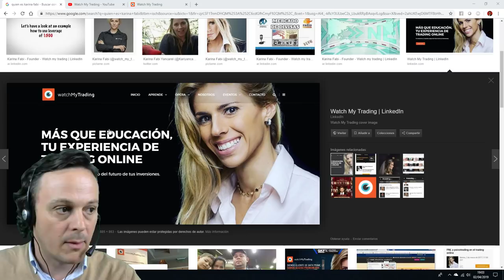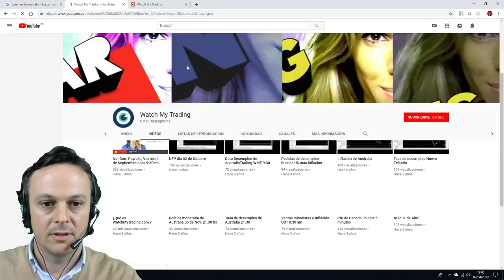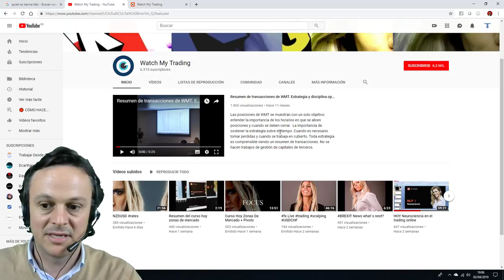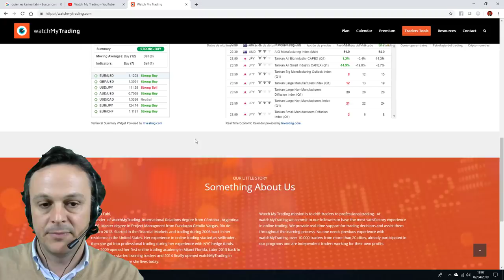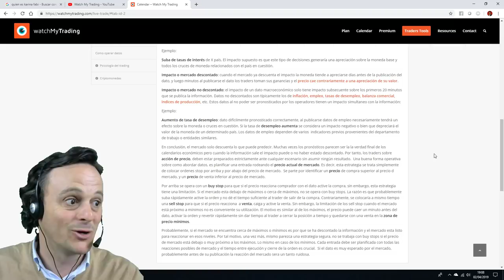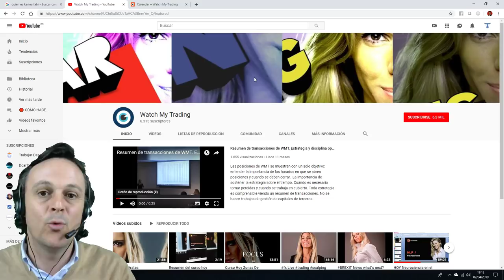Karina Fabi 👀 Watch My Trading 👀 Opiniones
Karina Fabi es la fundadora de Watch My Trading. ✅ Se formó en los Mercados Financieros y Trading a partir del 2006.
Es Licenciada en Relaciones Internacionales en 2007 y es MBA en Gerenciamiento de Proyecto de la Fundación Getulio Vargas FGV Brazil ... Ahí es nada !

En 2008 se centró en el Trading y comenzó a trabajar para dos Fondos de Inversión en New York lo que le permitió convertirse en una gran Trader.

Actualmente vive en Chile dónde fundó WathMyTrading, un proyecto en el que forma a Traders Profesionales en sesiones en tiempo real.

🔥 Bienvenido al mejor Canal de TRADING de Youtube ! Tienes mi Curso GRATUITO de Trading en Acciones Americanas

1. No te registres en tradenet.com porque sino no podrás optar al descuento por ir de mi parte.

3. Enviaré esos datos a mi contacto de Tradenet que habla español para que te llame, te resuelva las dudas que tengas sin compromiso y para que tengas el 10% de descuento si, finalmente, decides contratar uno de sus paquetes formativos con la cuenta real para operar.

✅ Si quieres ayudar para mantener el canal puedes hacer una donación y te lo agradeceré muchísimo!